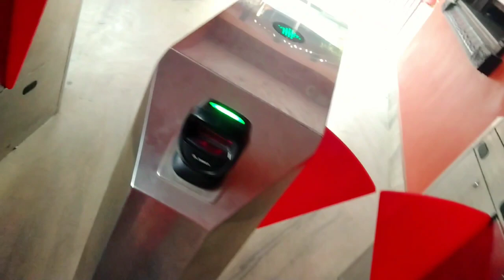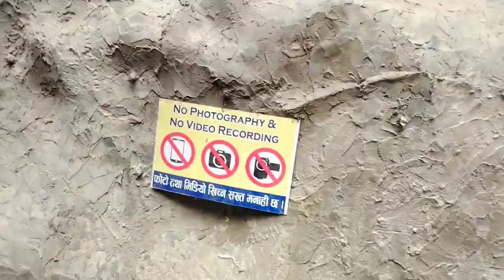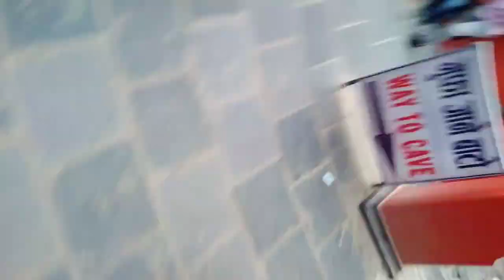Finally pokhara gupteshwar Mandir Darsan Gariyo😍यस्तो खत्रा रहेछ😯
Finally pokhara gupteshwar Mandir Darsan Gariyo😍
gufapokhara gupteshwar mandir
pokhara gupteswar cave
Yasto Khattra Rahexa Gupteswor Gufa😯

Love you Danger teem❤️😘🙏